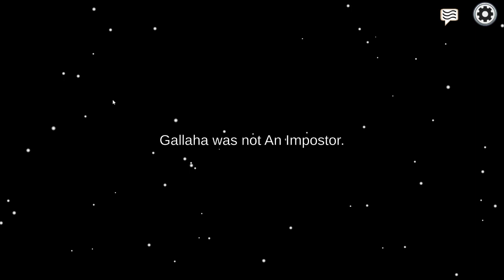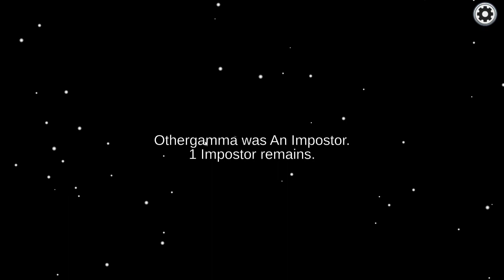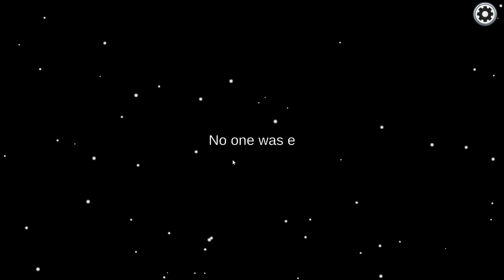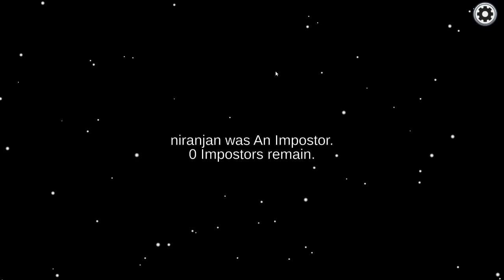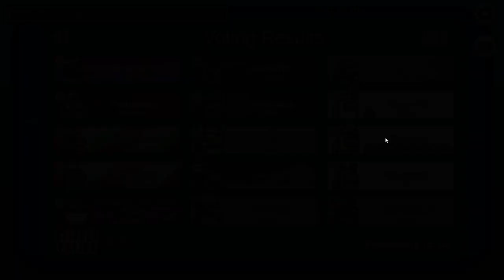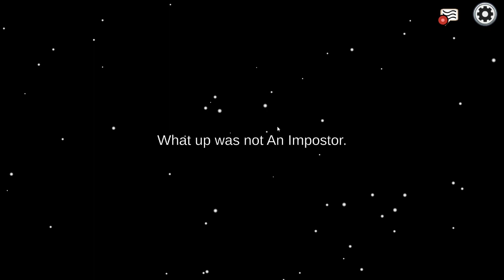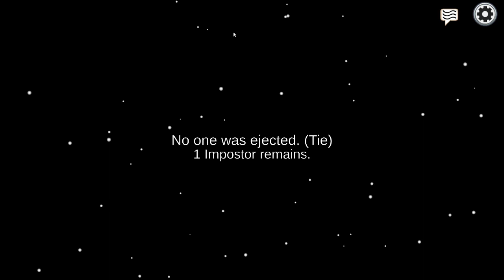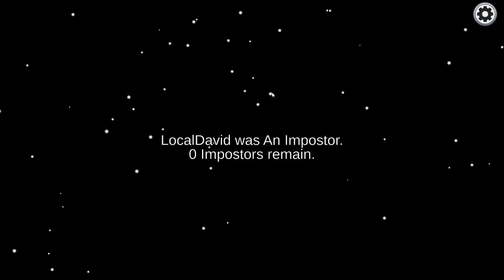Among Us Part 79, Furry Pet unlocked